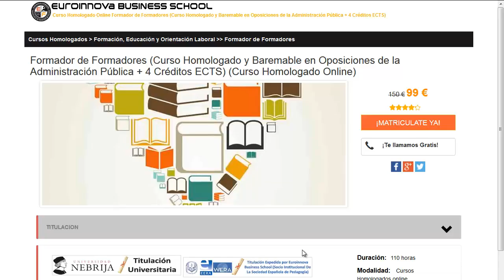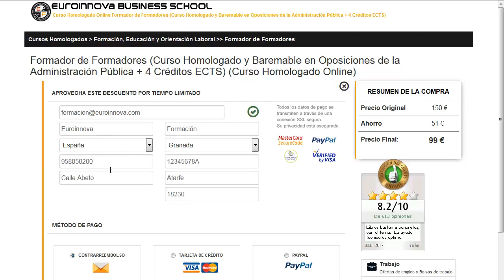educacion social sevilla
educacion social sevilla. Encuentra todos los master para educacion social sevilla. Si no sabes donde ver un master o curso baremable para oposiciones. en la web de Euroinnova podrás buscarlo todo.

Te ofrecemos todo en educacion social sevilla. No lo dudes más,visítanos y usa nuestro buscador con el cual encontrarás cualquier curso o master sobre educacion social sevilla que quieras realizar.

Disponemos de mas de 10000 cursos y cursos gratis con los que ampliar tu formación. Te Contamos todo lo que quieres saber sobre educacion social sevilla precios, descuentos,donde se estudia. Entra y descúbrelo en nuestra web